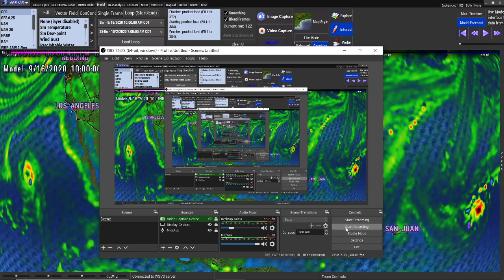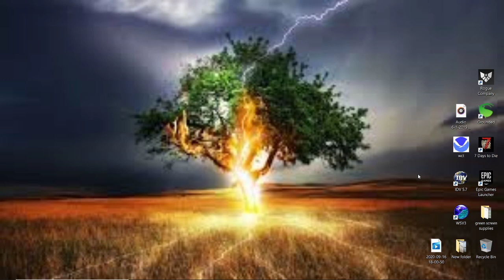Potential Tropical Storm Wilfred Heads Towards Louisiana - Gfs Vs Euro - WeatherMan Plus